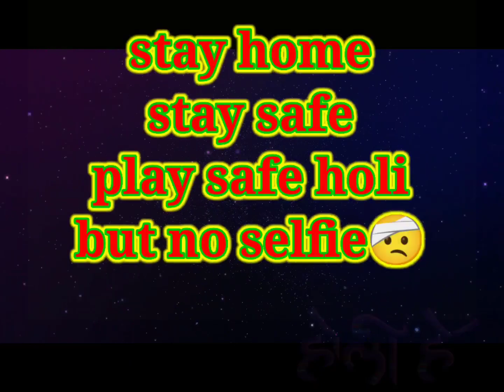holi selfie poses | holi funny video🤣🤣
Selfie Challenge

Can you take such a selfie..
try it..
but make sure dont get beaten up...